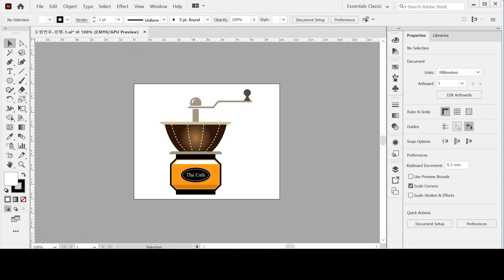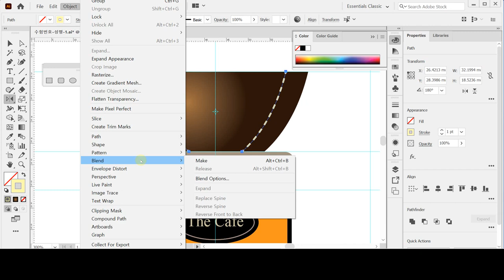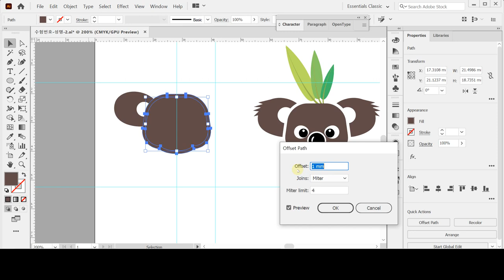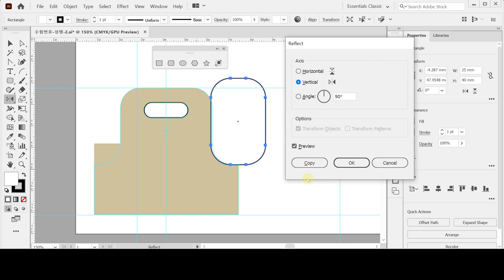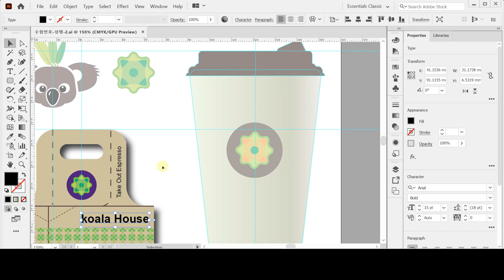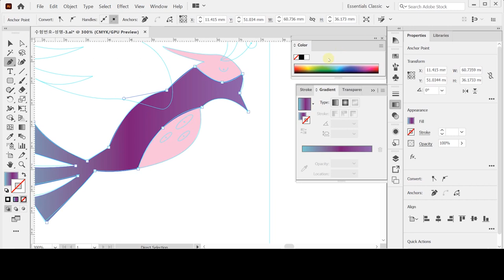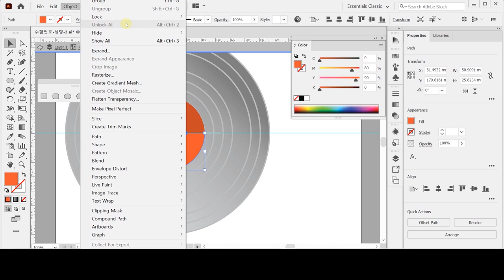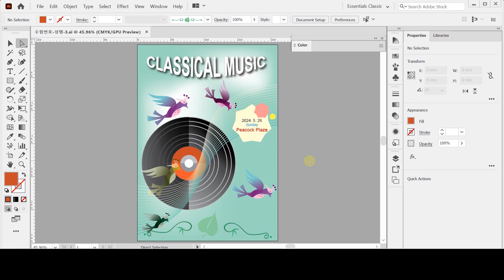[GTQ일러스트1급 ver.CC] 8회